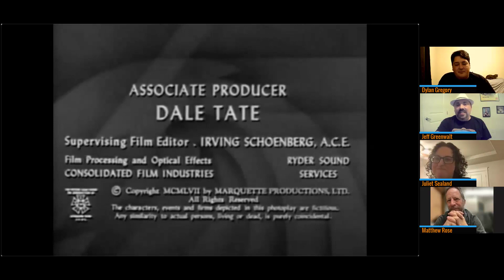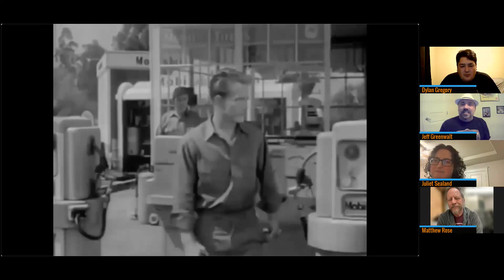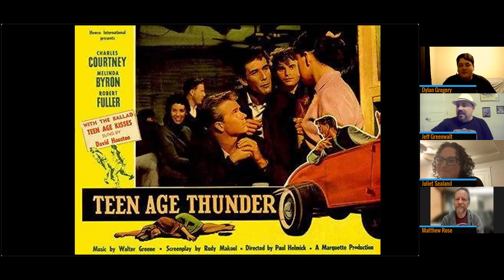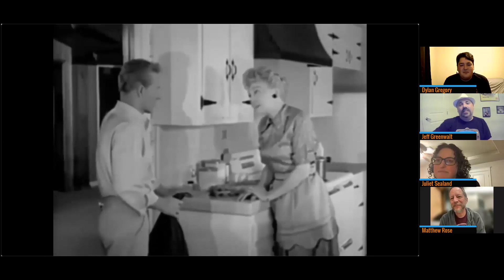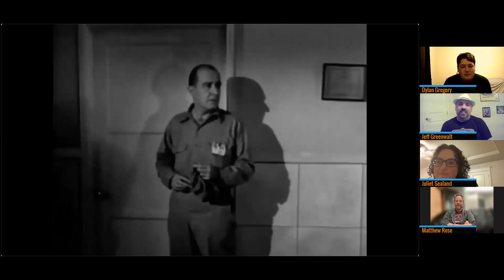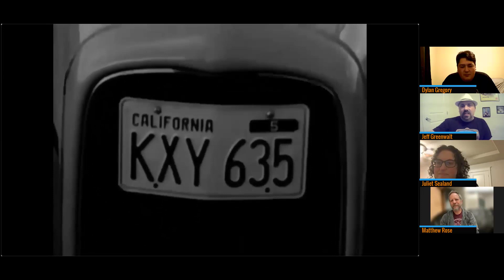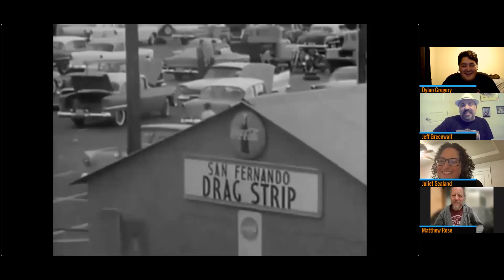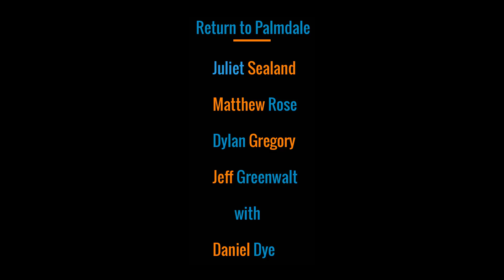Return to Palmdale: A Tribute to Teenage Thunder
The Rabbit Ears cast and crew pay tribute to "Teenage Thunder" with a live viewing and discussion of the film (complete with the original Rabbit Ears Riff Commentary) .